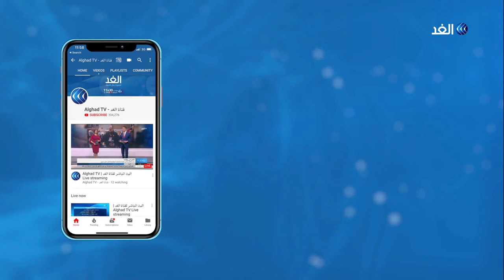كورونا.. مبادرات في مواجهة الجائحة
رغم قتامة المشهد العالمي لوباء كورونا، إلا أن جوانب إيجابية تظهر في الصورة . فمن رحم الأزمات الاقتصادية والصحية والاجتماعية التي ترتبت على الوباء، ولدت مبادرات مبدعة للتعاون بين الشعوب من جهة، وبين مكونات الشعب الواحد من جهة أخرى.
منذ بداية أزمة كورونا عرف الشارع العربي المئات من تلك المبادرات الأهلية،  التي تتنوع بين فردية وجماعية أو مؤسساتية، والتي تهدف بالإساس إلى مساعدة الفئات الأكثر تضررا.. مزيد من التفاصيل في تقرير حسين حسني.